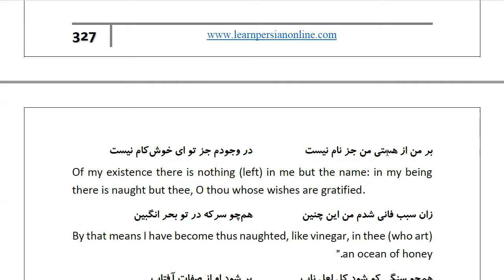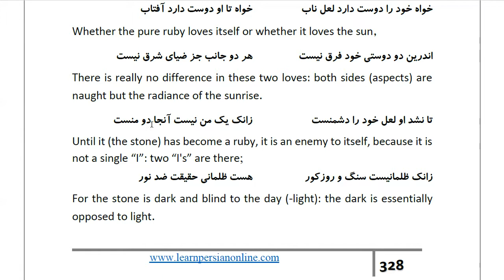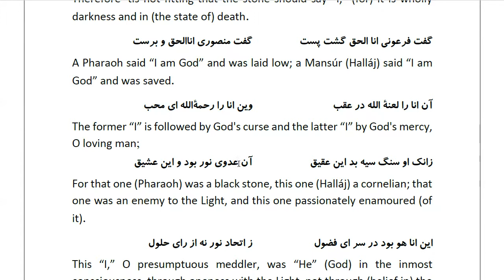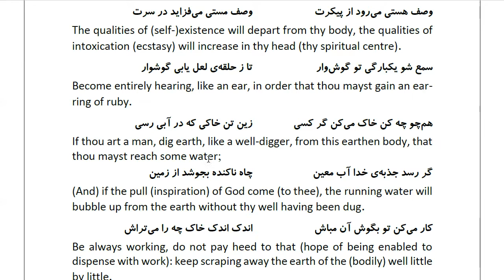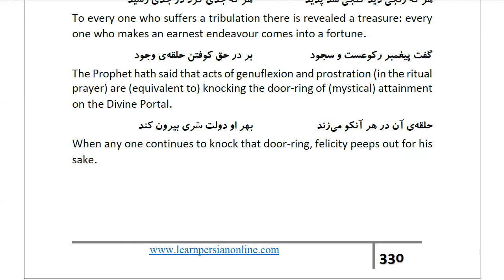Masnawi Rumi: In Farsi with English Translation: Part 735: A beloved asked her lover